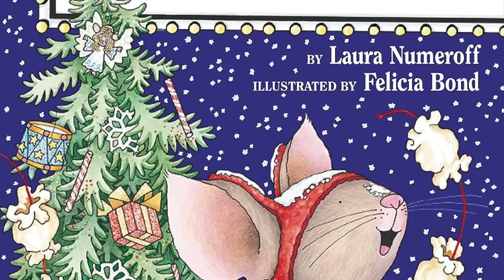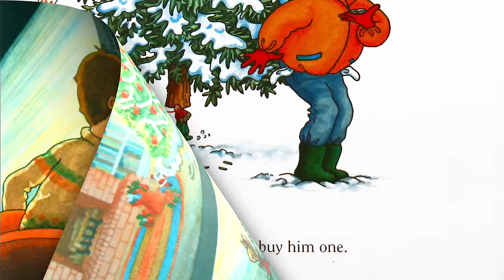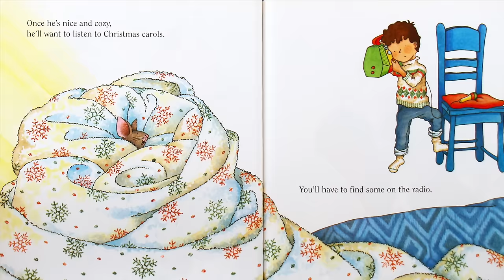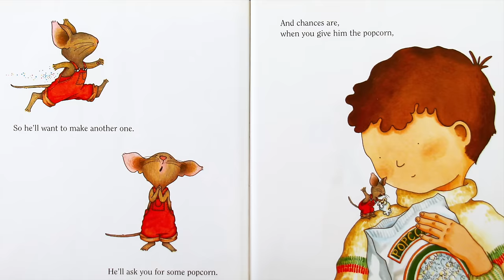❄️ Kids Read Aloud: IF YOU TAKE A MOUSE TO THE MOVIES by L Numeroff, F Bond A Christmas Favorite!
What do you think might happen if you took a furry little friend (who never seems to be able to sit still) to the movies? If you've read IF YOU GIVE A MOUSE A COOKIE you know the mouse I mean! Find out what busyness he might get up to this time around as we read together!

IF YOU TAKE A MOUSE TO THE MOVIES